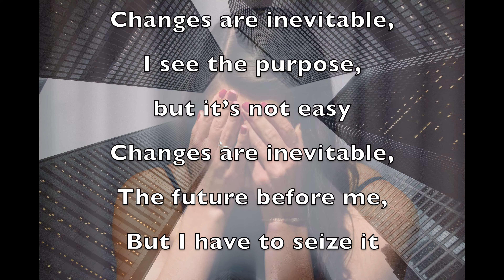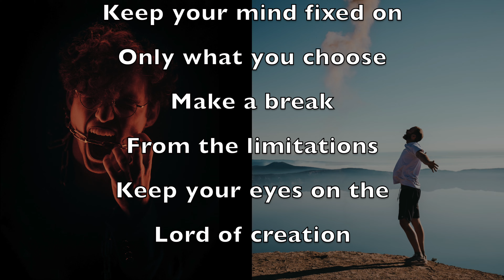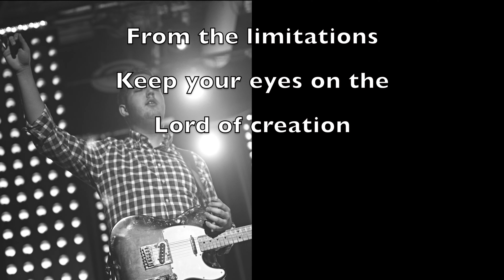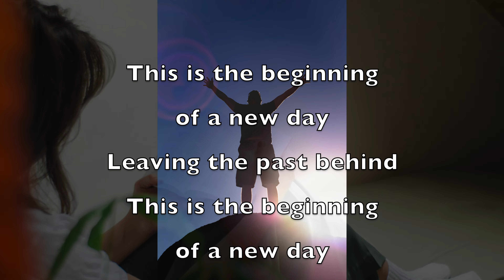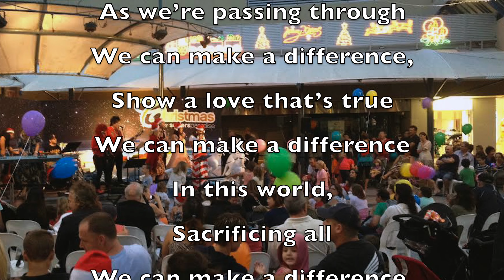220731 Determine to Make a Difference Rosanna Palmer Creative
Determine to Make a Difference - Rosanna Palmer, Creative (2022)
 @Rosanna Palmer

So Many Voices,
New Millennium,
We are disciples of Jesus,
Changes,
Jesus, faith, encouragement, God, Father, persistence, overcome, endure, praise the Lord,